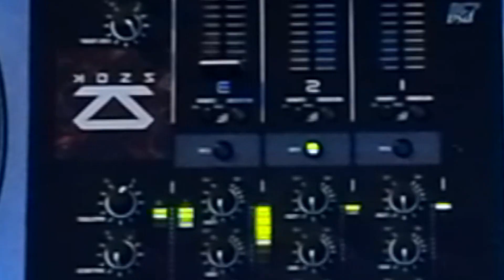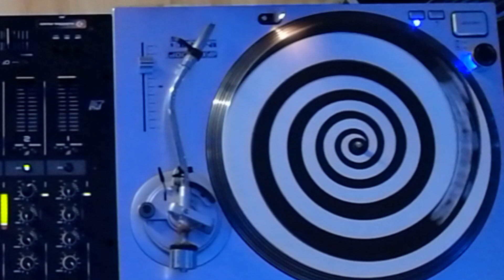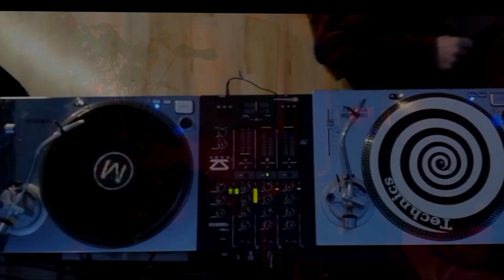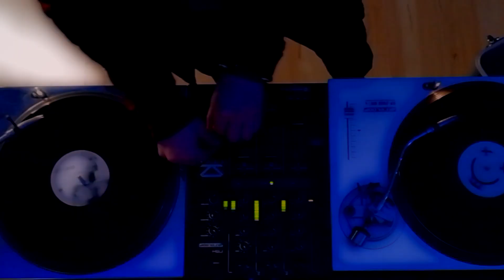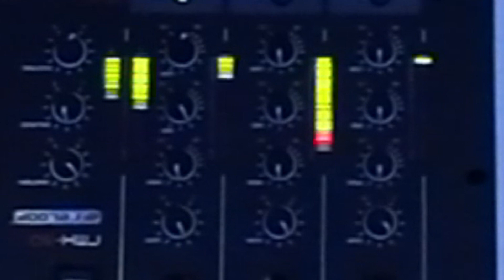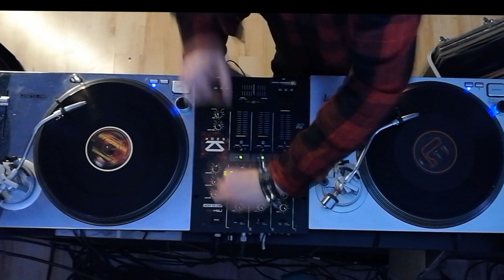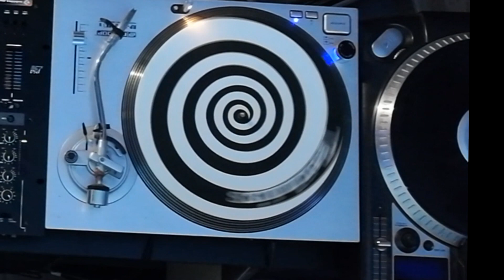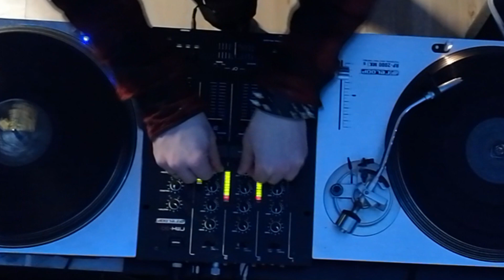DnB Christmas 2018/2019 - Szymon Pryzwan - Vinyl Only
Vinyl Only